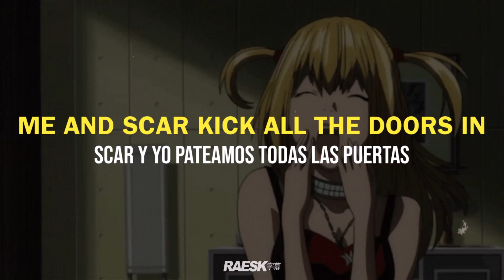CORPSE & SCARLXRD - MISA MISA! (Lyrics & Subtitulado)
prod. Kordhell
stream | original vídeo:

🔊 CORPSE & SCARLXRD - MISA MISA! ; lyrics & sub. español